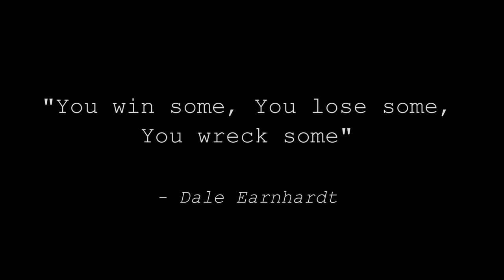Motorsport Compilation - The Inspiration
SORRY FOR THE SQUASHED VIDEO, THIS IS AS A RESULT OF A YOUTUBE UPGRADE ??? I HAVE UPLOADED THE VIDEO AGAIN, so please either search in my videos or click the link in the annotation at the bottom of this video.

A compilation of my favourite forms of motorsport: WRC, F1 and BTCC.